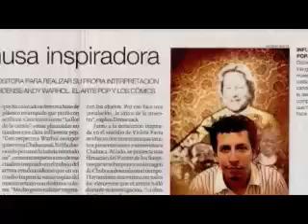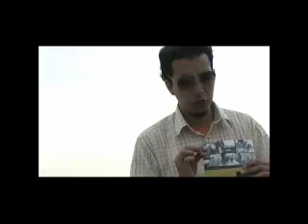20. Chabuca: Dejame que te pinte de Rodolfo Abdias Arrazcue.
Pinturas y Performances basados en  la música de Chabuca Granda: " Dejame que te Pinte"